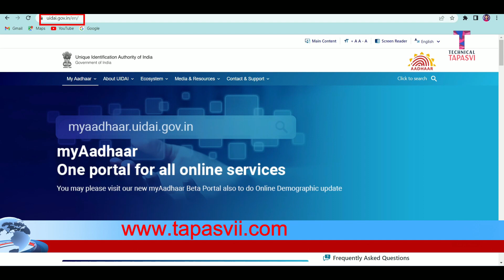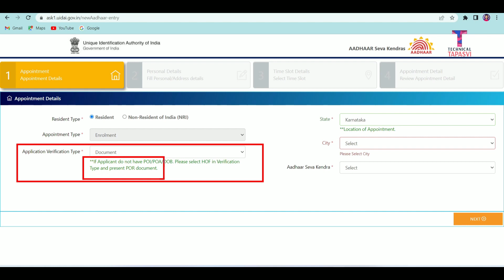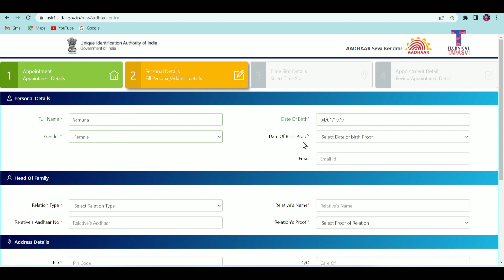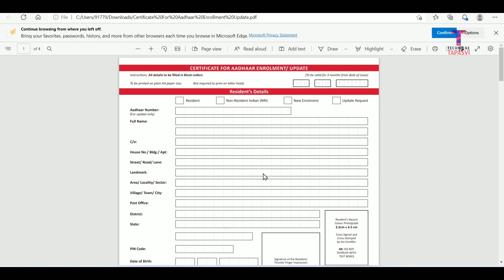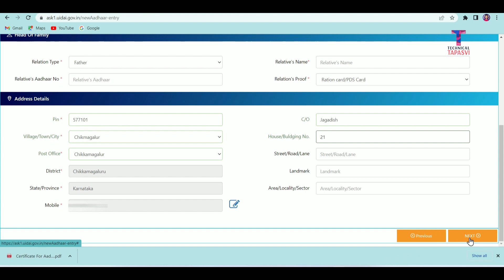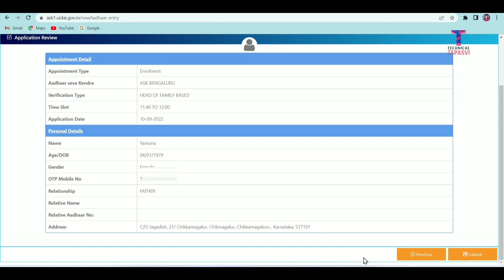How to Apply for Aadhaar Card | New Aadhar card apply online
To apply for new Aadhar Card, you need to visit an Aadhaar enrolment center near you. At the enrolment center, you need to fill a form, submit your biometric details along with documents required for the verification of proof of identity and the proof of address.

How can I apply for Aadhar Card?
Apply Aadhar Card - How to Register & Apply for an Aadhaar Online
Apply for AADHAAR Card Appointment Online

ಇಲ್ಲಿ ಕ್ಲಿಕ್ ಮಾಡಿ

ಮನೆ ಅಥವಾ ಜಮೀನಿಗೆ ಉಚಿತವಾಗಿ ಜಿಯೋ ಟವರ್ ಹಾಕಿಸಿ ನಿಮ್ಮ ಆದಾಯ ಹೆಚ್ಚಿಸಿ

ಸ್ನೇಹಿತರೇ ನಮಸ್ಕಾರ ,

ಹೊಸ ವಿಷಯಗಳು ಅಂದರೆ ಸರ್ಕಾರಿ ಯೋಜನೆಗಳು , ಆನ್‌ ಲೈನ್‌ ಆಫ್ಲಿಕೇಷನ್‌ ಗಳ ಬಗ್ಗೆ ಸಂರ್ಪೂಣವಾದ ವಿಡೀಯೋವನ್ನು ನೋಡಲು ಈಗಲೇ ಸಬ್ಸ್‌ ಕ್ರಬ್‌ ಮಾಡಿ